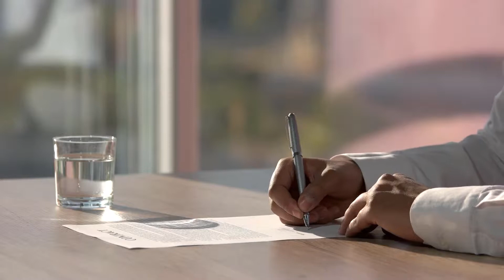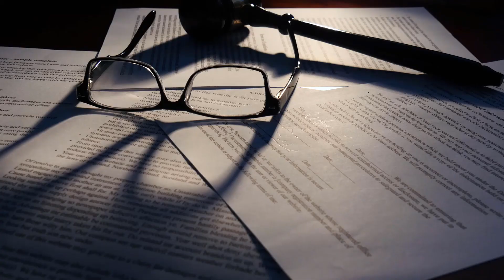What is a Defendant?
In a court case there are at least two parties. The plaintiff is the party who has a complaint or who is making an accusation, while the defendant is the party that is being accused of doing harm to another. A defendant is not always an individual. In some cases, it can be a company or a government.